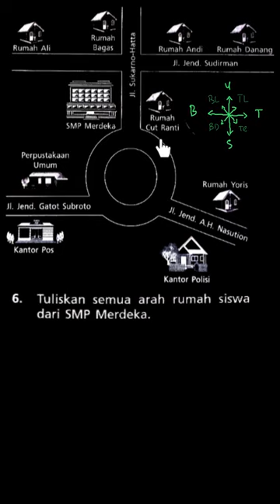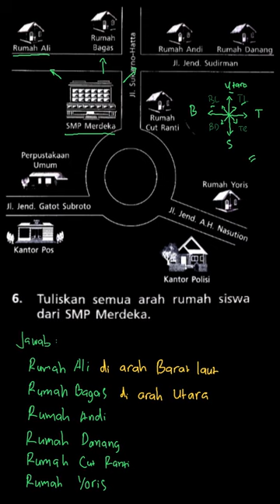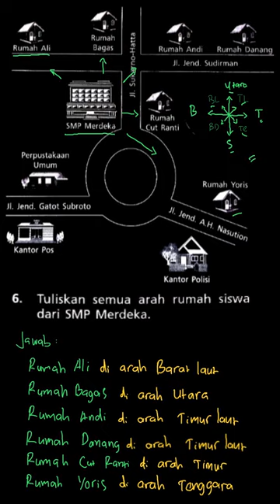Tuliskan semua arah rumah siswa dari SMP M... | Matematika 2 Un | Kelas 8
✅ Dalam video ini kita akan membahas: Tuliskan semua arah rumah siswa dari SMP Merdeka
Tema:
Kelas: 8
Mata Pelajaran: Matematika
Bab: 2
Buku: Matematika 2 Untuk SMP/MTs Kelas VIII

👉 Buku yang telah tersedia:
{PLAYLIST_LINK}
Di mana kamu dapat menemukan kami?